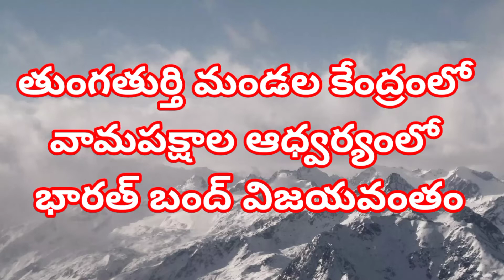తుంగతుర్తి లో వామపక్షాల ఆధ్వర్యంలో భారత్ బంద్ విజయ వంతంTGvoice